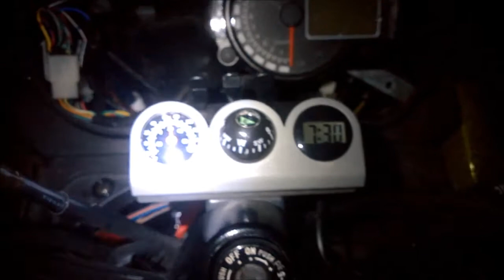Ricing the Bike: Ninja 500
Winter is coming, so are cagers that cant drive in snow and ice. In creasing visibility for the large portion of night riding I do from work.